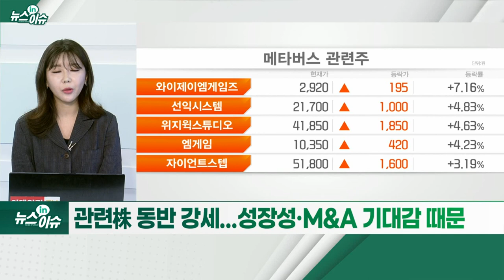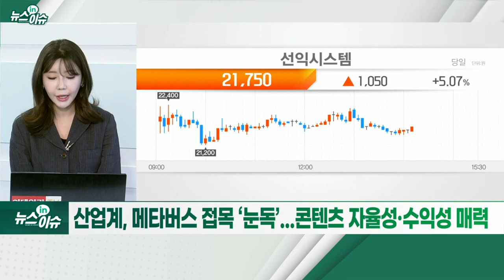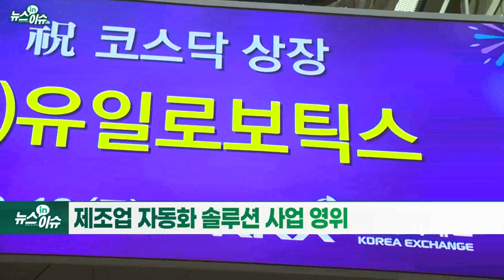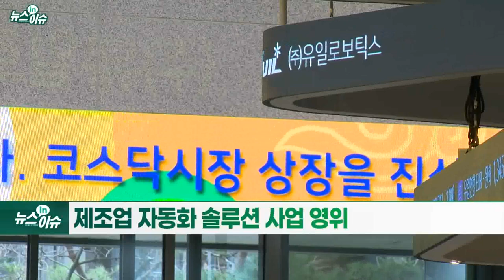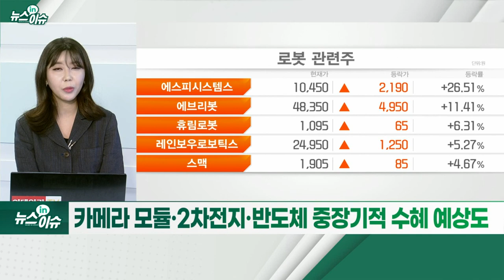'로봇·메타버스' 삼성 낙점에 들썩... 훈풍 지속되나_뉴스IN이슈 (20220318)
삼성전자, 주총서 ‘로봇·메타버스’ 점 찍었다
- 로봇전담팀 격상... 준비 ‘착착’
- “메타버스 디바이스 플랫폼 주목” 발언도
- 관련株 동반 강세... 성장성·M&A 기대감 때문
- 자동·무인화 수요↑... 로봇 적용 범위 확대
- 산업계, 메타버스 접목 ‘눈독’... 콘텐츠 자율성·수익성 매력
- 코스닥 상장 ‘유일로보틱스’ 따상 성공
- 제조업 자동화 솔루션 사업 영위
- 이베스트證 “기술 및 제품 수요 확대 여력 커”
- 테마성 부각 커... 변동성 유의
- 삼성 서비스형 로봇 주력 예상... 관련주 선별 필요
- 카메라 모듈·2차전지·반도체 중장기적 수혜 예상도